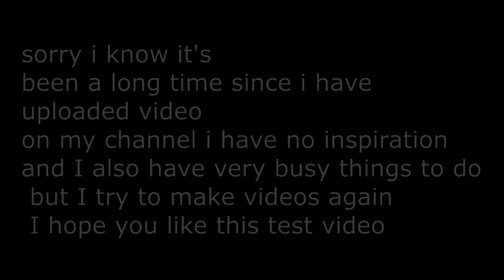sorry and tmnt 2012 test video